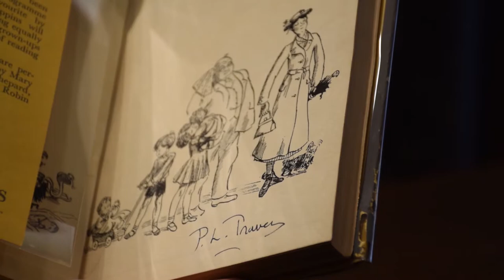Rare Signed First Edition of Mary Poppins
Mary Poppins.
Travers, P.L.

London: Gerald Howe, 1934. First edition of this children’s classic. Octavo, original cloth, illustrated with 27 line cuts (13 full-page) and chapter tailpieces by Mary Shepard. Signed by P.L. Travers on the front free endpaper. Fine in a near fine dust jacket with light rubbing and wear to the crown of the spine. Housed in a custom half morocco clamshell box. Signed first editions are of exceptional rarity, with none having appeared at auction since the time of publication.

"The first Mary Poppins stories were written when [Travers] was recovering from an illness, and were told to two children of her acquaintance. Mary Poppins appeared in 1934 and was an immediate success" (Carpenter & Prichard, 540). It centers on magical English nanny of the same name. She is blown by the east wind to Number 17 Cherry Tree Lane, London, and into the Banks's household to care for their children. It was adapted by Walt Disney in 1964 into a musical film titled Mary Poppins, starring Julie Andrews and Dick Van Dyke. It received a total of thirteen Academy Award nominations, including Best Picture – an unsurpassed record for any other film released by Walt Disney Studios – and won five; Best Actress for Andrews, Best Film Editing, Best Original Music Score, Best Visual Effects, and Best Original Song for "Chim Chim Cher-ee". In 2013, the film was selected for preservation in the United States National Film Registry by the Library of Congress as being "culturally, historically, or aesthetically significant". Mary Poppins is widely considered to be Walt Disney's "crowning achievement", being his only film to garner a Best Picture nomination at the Oscars in his lifetime. In 2004, Disney Theatrical in collaboration with Cameron Mackintosh produced a stage musical also called Mary Poppins in London's West End theatre. The stage musical was transferred to Broadway. In 2013 the film Saving Mr. Banks depicted the making of the 1964 film.

Music: Chim Chim Cher-ee sung by Dick Van Dyke and Julie Andrews